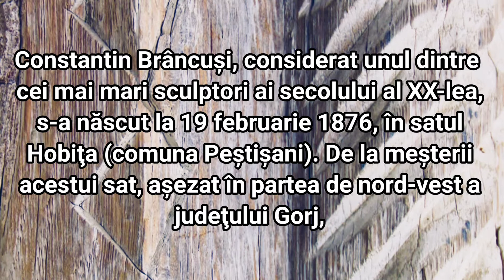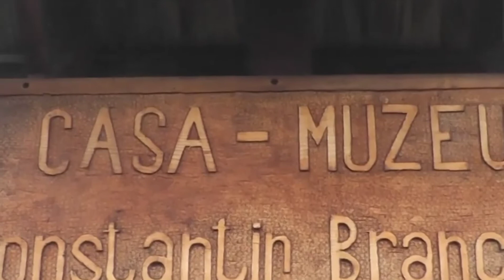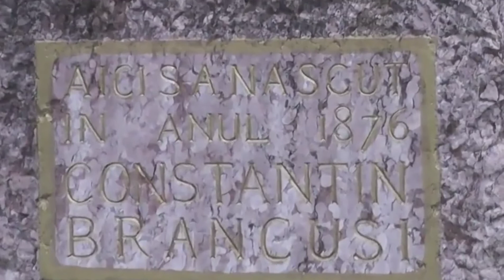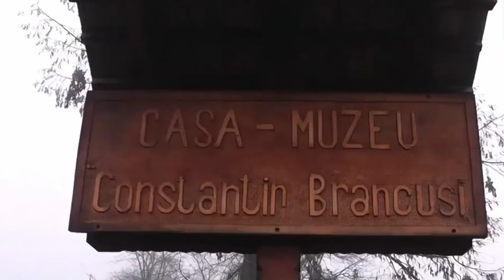Constantin Brancusi-Celebru printre străini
C.Brancusi fost un sculptor român cu contribuții covârșitoare la înnoirea limbajului și viziunii plastice în sculptura contemporană. Constantin Brâncuși a fost ales membru postum al Academiei Române. Francezii și americanii îl desemnează, cel mai adesea, doar prin numele de familie, pe care îl scriu fără semne diacritice, Brancusi, pronunțându-l după regulile de pronunțare ale limbii franceze.
Născut la 19 februarie 1876, la Hobița, Gorj, Constantin era al șaselea copil al lui Radu Nicolae Brâncuși (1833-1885) și Maria Brâncuși (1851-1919). Prima clasă primară a făcut-o la Peștișani, apoi a continuat școala la Brădiceni. Copilăria sa a fost marcată de dese plecări de acasă și de ani lungi de ucenicie în ateliere de boiangerie, prăvălii și birturi.

În Craiova, în timp ce lucra ca ucenic, își face cunoscută îndemânarea la lucrul manual prin construirea unei viori din materiale găsite în prăvălie. Găsindu-se că ar fi de cuviință să dezvolte aceste abilități, el s-a înscris cu bursă la Școala de Arte și Meserii din Craiova.
După ce a urmat Școala de Arte și Meserii în Craiova (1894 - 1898) vine la București unde absolvă Școala de bellearte în 1902. În timpul studenției, chiar în primul an, în 1898, lucrarea sa Bustul lui Vitellius obține „mențiune onorabilă”, Cap al lui Laocoon din 1900 obține medalia de bronz, iar Studiu din 1901 câștigă medalia de argint.
În 1903 primește prima comandă a unui monument public, bustul generalului medic Carol Davila, care a fost instalat la Spitalul Militar din București și reprezintă singurul monument public al lui Brâncuși din București. Acest bust a fost comandat de un consiliu format de fostul său profesor Dimitrie Gerota, pentru a îl ajuta pe Brâncuși să plătească drumul până la Paris.
În drum spre Paris a trecut mai întâi prin Hobița, unde și-a luat rămas bun de la mama sa. Și-a continuat drumul, oprindu-se în Viena pentru o perioadă, timp în care a lucrat la un atelier ca decorator de mobilier. În Viena a început să viziteze muzee cu opere de artă inaccesibile în România. Aici a făcut cunoștință cu sculpturile egiptene care i-au influențat opera mai târziu în viață.
Din Viena a plecat în 1904 spre München, dar după șase luni pornește pe jos prin Bavaria și Elveția și până la Langres, în Franța. În apropriere de Lunéville, după o ploaie torențială în care este prins, Brâncuși capătă o pneumonie infecțioasă și, în stare critică, este primit la un spital de maici. După o perioadă de recuperare gândește că nu mai are puterile și nici timpul necesar pentru a parcurge drumul spre Paris pe jos, astfel că ultima bucată a drumului o parcurge cu trenul.
În atelierul său din Impasse Ronsin, în inima Parisului, Brâncuși și-a creat o lume a lui, cu un cadru și o atmosferă românească. Muzeul Național de Artă Modernă din Paris (Centre Pompidou) are un număr important de lucrări ale lui Brâncuși.